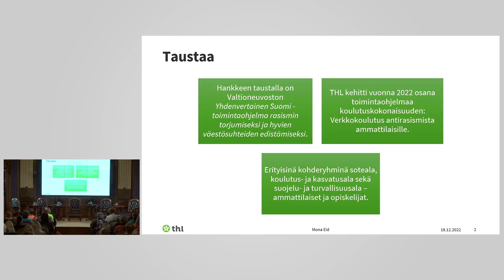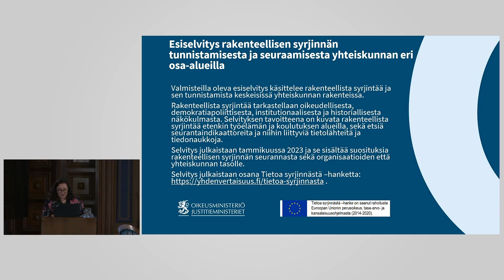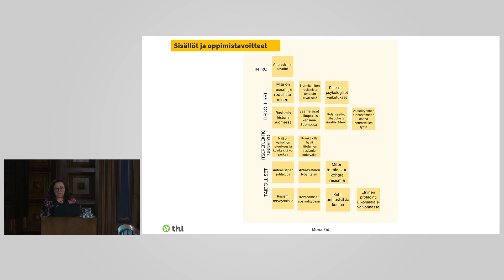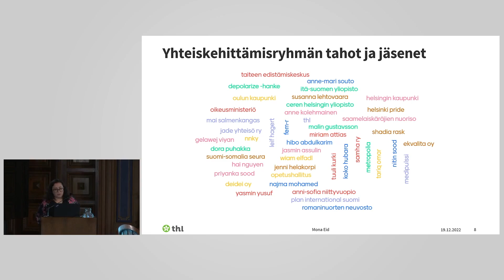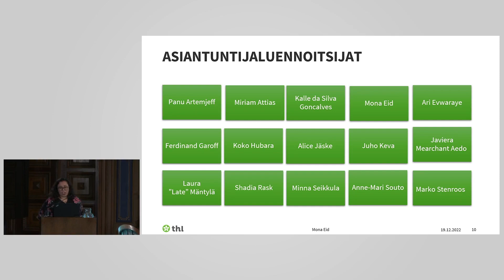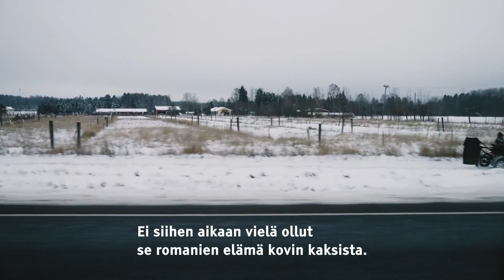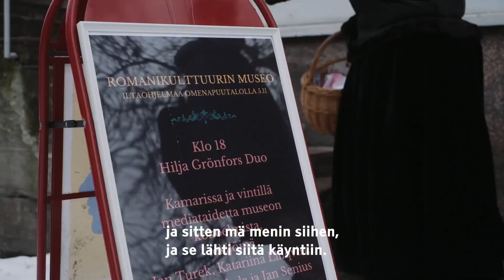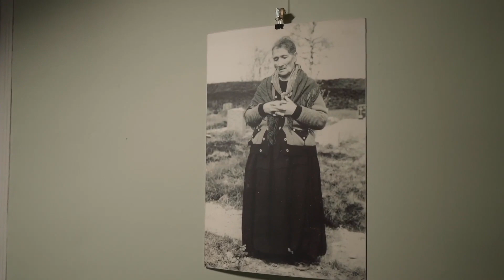Antirasismin verkkokoulutushankkeen esittely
Mona Eid, projektipäällikkö, THL